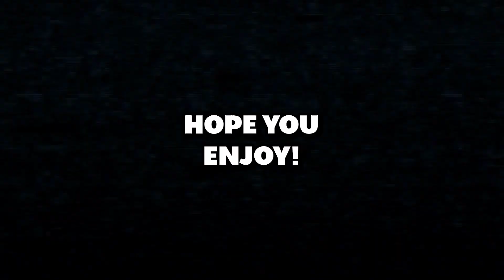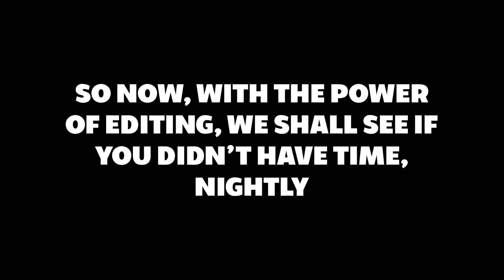Valorant Moments Where I Learned Nothing